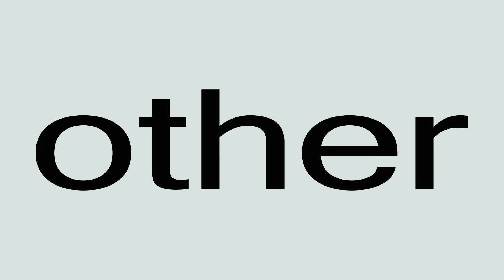"other" sight words made easy